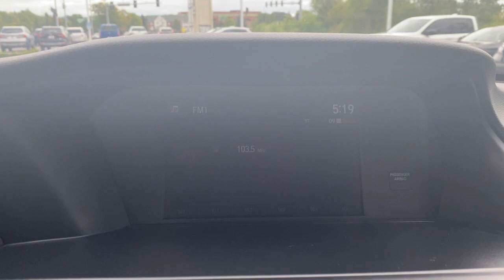2017 Honda Accord Elgin, Schaumburg, Barlett, Barrington, Hoffman Estate, IL VE261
Black Used 2017 Honda Accord available in Elgin, Illinois at McGrath Honda Elgin. Servicing the Schaumburg, Barlett, Barrington, Hoffman Estate, IL area.

2020 Randall Rd.

2017 Honda Accord LX Black 2.4L I4 DOHC i-VTEC 16VAsk to see AutoiPacket for complete Service Certification Details!!!Bluetooth/HandsFree, Great Customer Service, Streamlined Customer Experience, Low Miles, Just Serviced All Scheduled Maintenance Up To Date, Rear Backup Camera, USB/AUX Ports, All The Keys And Books, Super Clean Inside and Out, Professionally inspected By Mcgrath Honda Certified Technician Ask Us For The report, Black Cloth.Certified. HondaTrue Certified Details:* Roadside Assistance* Transferable Warranty* Limited Warranty: 12 Month/12,000 Mile (whichever comes first) after new car warranty expires or from certified purchase date* Warranty Deductible: $0* 182 Point Inspection* Vehicles purchased within New Vehicle Limited Warranty period: extends New Vehicle Limited Warranty to 4 years*/48,000 miles*. Roadside Assistance for the duration of the Certified Pre-Owned Limited Warranty. Up to two complimentary oil changes within the first year of ownership. SiriusXM 90-Day Trial* Vehicle History* Powertrain Limited Warranty: 84 Month/100,000 Mile (whichever comes first) from original in-service datePRICING at Mcgrath Honda Of Elgin. Shop/Buy with confidence! With our Market Value Pricing provided by vAuto live market pricing software,KBB, TrueCar and Cargurus you'll find our competitive market-based price on every pre-driven vehicle upfront,... No games, No hassles, Just Real Prices!!
Trunk Rear Cargo Access,Compact Spare Tire Mounted Inside Under Cargo,Light Tinted Glass,Tires: P205/65R16 95H AS,Galvanized Steel/Aluminum Panels,Body-Colored Power Side Mirrors w/Manual Folding,Body-Colored Rear Bumper,Fixed Rear Window w/Defroster,Auto On/Off Projector Beam Halogen Daytime Running Headlamps w/Delay-Off,Chrome Side Windows Trim and Black Front Windshield Trim,LED Brakelights,Chrome Grille,Speed Sensitive Variable Intermittent Wipers,Chrome Door Handles,Wheels: 16 Alloy,Steel Spare Wheel,Clearcoat Paint,Body-Colored Front Bumper,Analog Appearance,Outside Temp Gauge,Front Center Armrest and Rear Center Armrest,Manual Tilt/Telescoping Steering Column,Manual Adjustable Front Head Restraints and Manual Adjustable Rear Head Restraints,Seats w/Cloth Back Material,Engine Immobilizer,4-Way Passenger Seat -inc: Manual Recline and Fore/Aft Movement,Valet Function,Perimeter Alarm,Air Filtration,Radio: 160-Watt AM/FM Audio System -inc: 4 speakers  MP3/auxiliary jack  i-MID w/high-resolution WVGA (800x480) screen  Bluetooth HandsFreeLink  Bluetooth streaming audio  Pandora compatibility  SMS text message function  radio data system (RDS)  speed-sensitive volume control (SVC)  USB audio interface w/1.0-amp charging port in front and illuminated steering wheel-mounted audio controls,Full Folding Bench Front Facing Fold Forward Seatback Rear Seat,Glove Box,Day-Night Rearview Mirror,Carpet Floor Trim and Carpet Trunk Lid/Rear Cargo Door Trim,Gauges -inc: Speedometer  Odometer  Engine Coolant Temp  Tachometer  Trip Odometer and Trip Computer,Cruise Control w/Steering Wheel Controls,6-Way Driver Seat -inc: Manual Recline and Fore/Aft Movement,Full Floor Console w/Covered Storage  Mini Overhead Console w/Storage and 2 12V DC Power Outlets,Cargo Area Concealed Storage,Power Rear Windows,HVAC -inc: Underseat Ducts,Cloth Door Trim Insert,Systems Monitor,Dual Zone Front Automatic Air Conditioning,Driver Foot Rest,Full Cloth Headliner,Remote Keyless Entry w/Integrated Key Transmitter  2 Door Curb/Courtesy  Illuminated Entry  Illuminated Ignition Switch and Panic Button,Front Map Lights,2 12V DC Power Outlets,Power 1st Row Windows w/Driver 1-Touch Up/Down,Full Carpet Floor Covering -inc: Carpet Front And Rear Floor Mats,Remote Releases -Inc: Mechanical Cargo Access and Mechanical Fuel,Rear Cupholder,Cargo Space Lights,2 Seatback Storage Pockets,Cloth Seat Trim,Fade-To-Off Interior Lighting,Instrument Panel Bin  Driver / Passenger And Rear Door Bins,Audio Theft Deterrent,Window Grid Antenna,Trip Computer,Interior Trim -inc: Piano Black Instrument Panel Insert  Piano Black Door Panel Insert  Metal-Look/Piano Black Console Insert and Chrome/Metal-Look Interior Accents,Front Cupholder,Radio w/Seek-Scan  In-Dash Mounted Single CD and Clock,Delayed Accessory Power,FOB Controls -inc: Cargo Access,Power Door Locks w/Autolock Feature,Leather/Metal-Look Gear Shifter Material,Driver And Passenger Visor Vanity Mirrors w/Driver And Passenger Illumination,Front Bucket Seats -inc: driver's seat manual height adjustment,4-Wheel